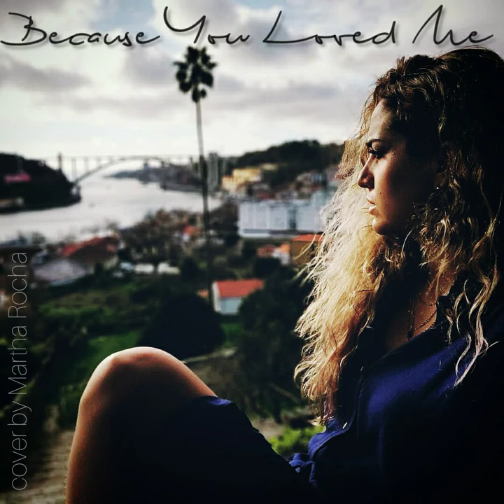Because You Loved Me - Celine Dion (cover by Martha Rocha)